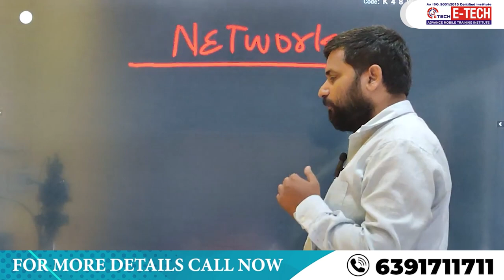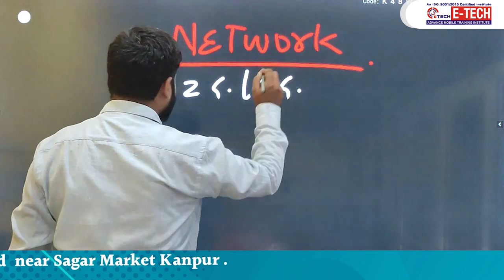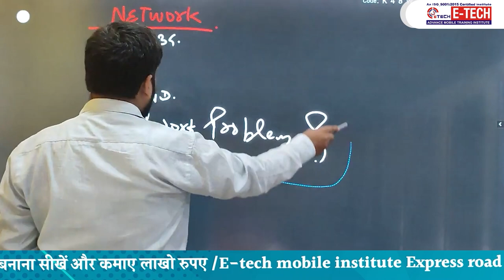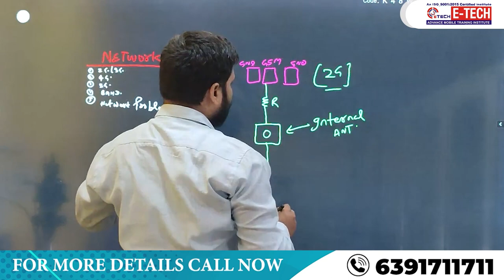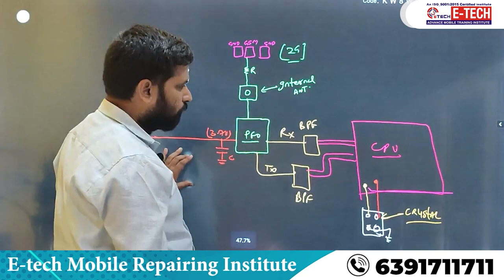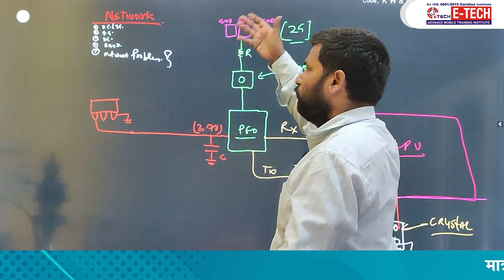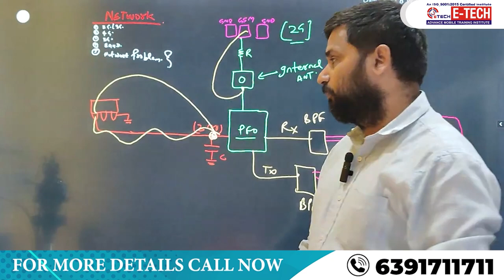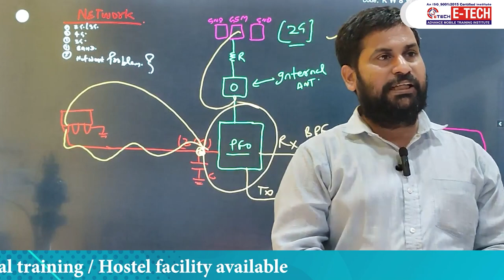मोबाइल में Network की समस्या कैसे ठीक करे || Mobile Network Problem Solved 100% Working Method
00:00 किसी भी मोबाइल में Network की समस्या को कैसे रिपेयर करते हैं ?
02:20 Network में हमारे Circuit मोबाइल में कैसे कार्य करते हैं ?
03:00 2G,3G,4G ,BAND मोबाइल में  कैसे कार्य करते हैं ?
04:40 हमारे मोबाइल में Network की समस्या कैसे आती हैं ?
08:10  Diagram के माध्यम से नेटवर्क कैसे समझे ?
11:30 क्या Antina साफ करने से Network की समस्या दूर हो जाती हैं ?